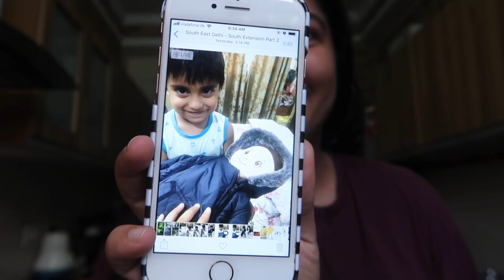Kyu Nahi Dhikha Payi Baby Ki Almira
Kya Hua? Baby Ki Almira Kyu Nahi Dhikha Payi ap sab ko ?

FAQ :

1. What does RGV stand for?

2. How old is your son?
He is 3 years old.

3. What is RGV Love about?
RGV Love mera hindi ( or hinglish ) vlog channel hai , about my life as an Indian Mommy .  Mein apna daily routine share karti hu  in these videos.

4. Next Video Kya Dhekey ?

5. Vlog Kaisey Kartey ho ? Kya use kartey ho?

Much Love
Roli
RGV Love